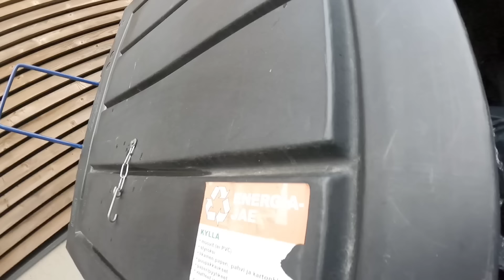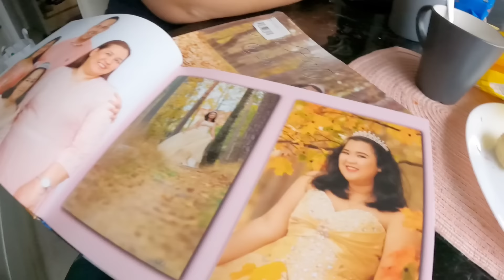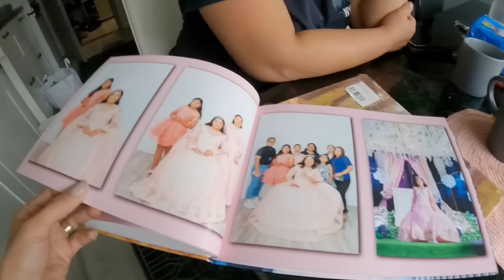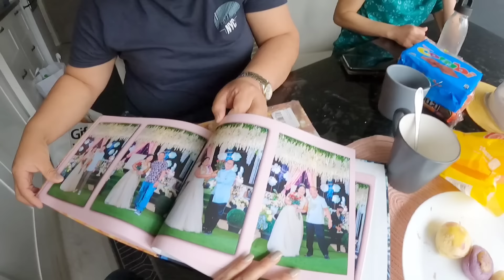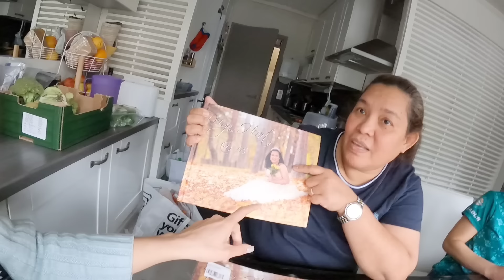SAMPONG BOXES ANG BINIGAY NA JACKPOT | DUMPSTER DIVING IN FINLAND | THAI-FINNISH